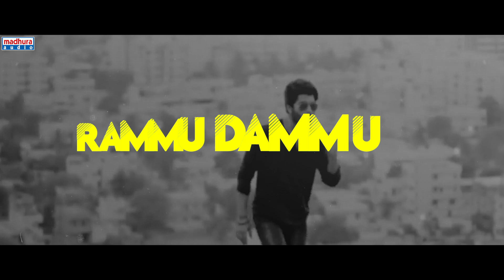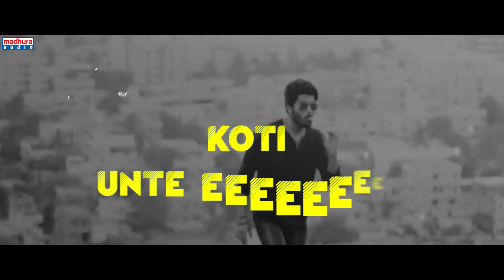Ko Ante Koti Title Video Song | Anish Kuruvilla | Shakti Kanth | BRK | Suraj Jagan | Madhura Audio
Ko Ante Koti Title Video Song

Singer:  Suraj Jagan
Lyrics:   BRK

KoAnteKoti Movie Starring Sharwanand, Priya Anand And Sri Har, Written And Directed by Anish Kuruvilla, Produced by Myneni Vasundhara Devi, Sharwanand, Music Composed by Shakti Kanth.

Director:  Anish Kuruvilla
Producer: Myneni Vasundhara Devi, Sharwanand
Editor: Marthand K Krishna
Music label: Madhura Audio